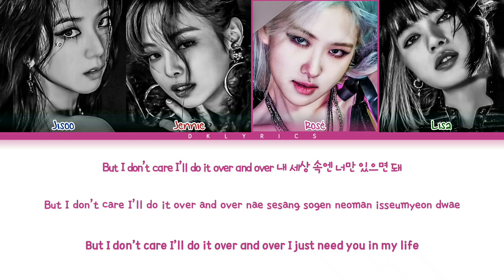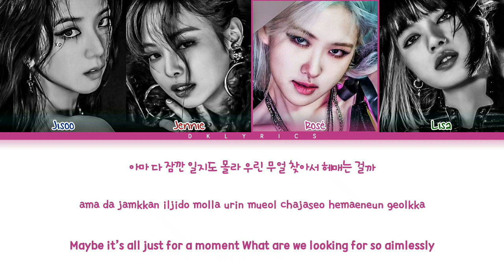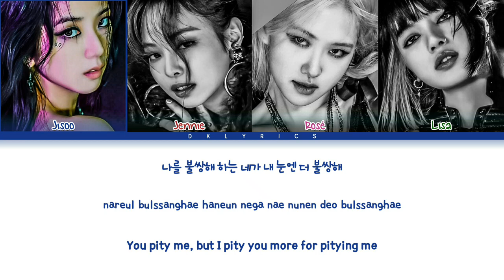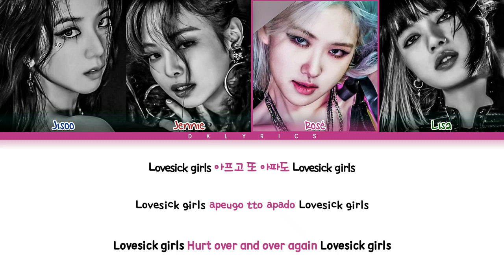BLACKPINK - Lovesick Girls Lyric (Color Coded Lyrics)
All administrated by YG Enterteinment